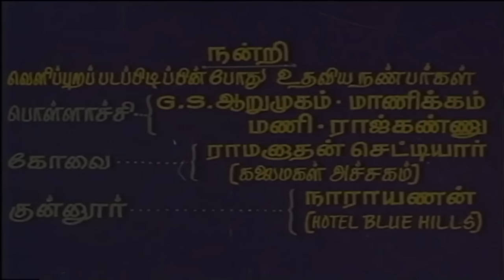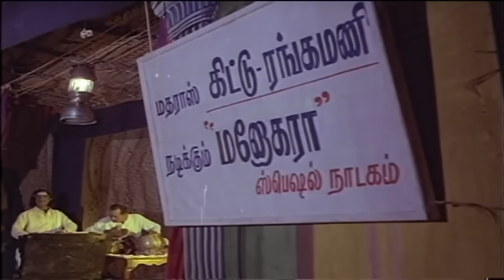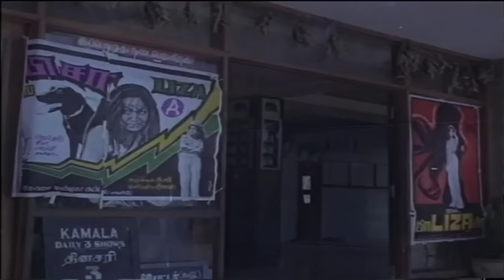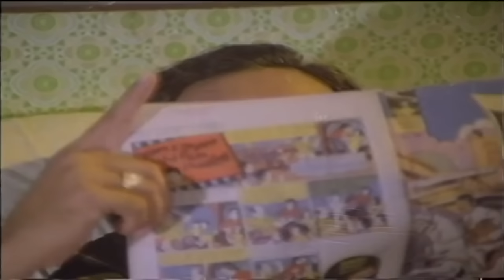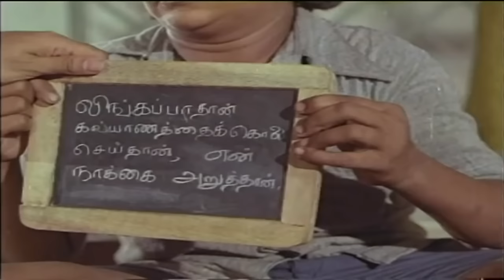Kalyana Raman | Kaml Hassan, Sri Devi | Superhit Tamil Movie HD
Watch Full Comedy action movie Kalyanaraman is a Tamil language film starring Kamal Haasan,Sri Devi, Major Sundararaja, V.K.Ramasamy,Thengai Srinivasan, Manorama, Senthamparai  in the lead role of the protagonist. Direction  G. N. Rangarajan, Music composed by Illayaraja.
Kalyanam (Kamal Haasan) is the naive and infantile son of a rich estate owner Chinnadurai ( V S Raghavan) and he is in love with Shenbagam (Sridevi), an ordinary estate worker. The estate manager (Major Sundarrajan) and his cohorts covertly plot to kill Chinnadurai and usurp the property from Kalyanam. Chinnadurai gets killed but before his death reveals to Kalyanam that he has a twin elder brother who lives with his mother in Madras. The manager and his henchmen befool Kalyanam and loot the estate with ease but eventually murder him by throwing him off a cliff when he discovers their true designs. Shenbagam who witnesses the murder turns mentally unstable. However Kalyanam is not finished entirely as his spectre contacts his twin brother Raman (the elder Kamal Haasan) and the rest of the story revolves around how they together seek to bring the perpetrators to justice.